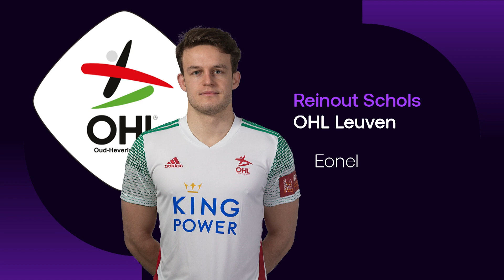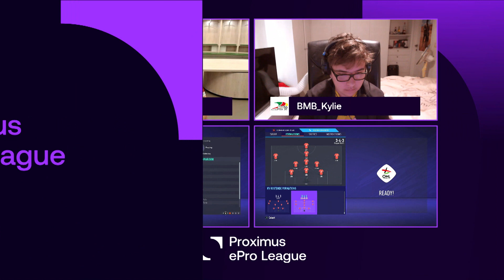OH Leuven - KV Oostende (Proximus ePro League - Speeldag 02)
Bekijk hier de wedstrijden van de tweede speeldag van de Proximus ePro League (23/12/2020).

Dit is het officiële YouTube-kanaal van ELEVEN BELGIUM. Hier vind je de laatste samenvattingen, beste momenten en interviews om jou op de hoogte te houden van alles wat er gebeurt in de Proximus ePro League, Jupiler Pro League, 1B Pro League en de Scooore Super League. Bekijk meer video’s op

Proximus ePro League teams: Cercle Brugge, KAA Gent, Club Brugge, KAS Eupen, STVV, Standard de Liège, KRC Genk, KV Oostende, SV Zulte Waregem, RSC Anderlecht, RE Mouscron, KV Kortrijk, Royal Antwerp FC, Sporting Charleroi, KV Mechelen, OH Leuven, K. Beerschot V.A., Waasland Beveren.